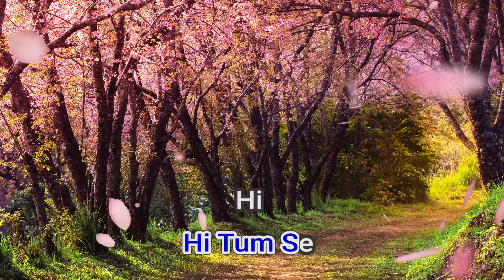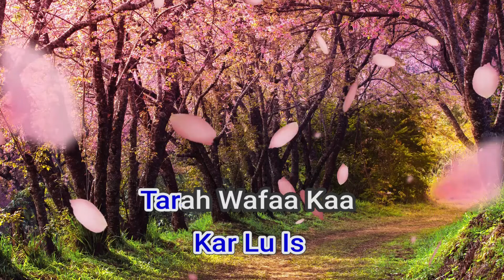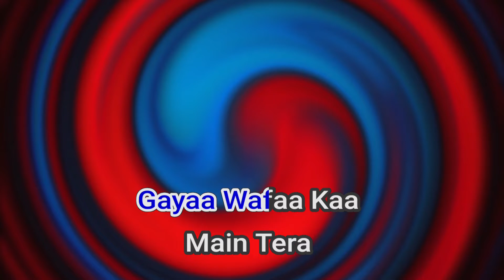50818 Tumse Hi Tumse Hi Mohit Chauhan